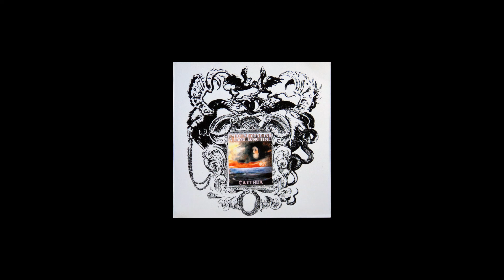Caethua - I May Be Gone For A Long, Long Time (Full Album, Vinyl Rip)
2008 full-length released on Saxwand/Friends and Relatives Records

Not my music, please support Caethua's various projects